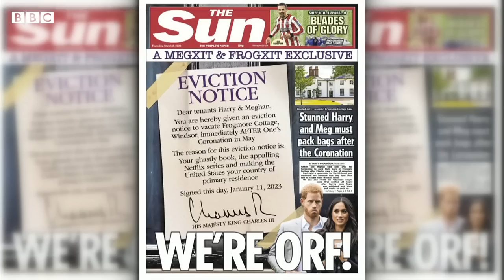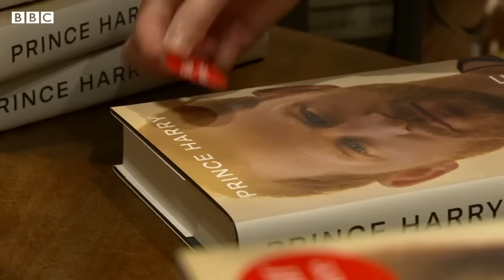Prince Harry and Meghan told to 'vacate' Frogmore cottage - BBC News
The Duke and Duchess of Sussex have been asked to vacate their British base of Frogmore Cottage, the couple's spokesperson has confirmed.

It was earlier reported that the home, in the grounds of Windsor Castle, had been offered to the Duke of York.

A spokesperson for Prince Harry and Meghan confirmed the news. Buckingham Palace has not commented.

The duke and duchess now live in California with their two children, Archie and Lilibet.

Frogmore Cottage was a gift to the royal couple from the late Queen.